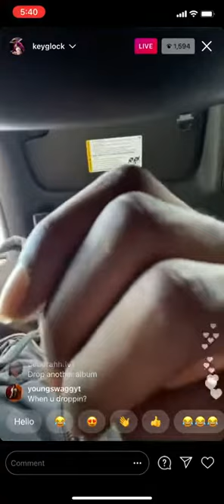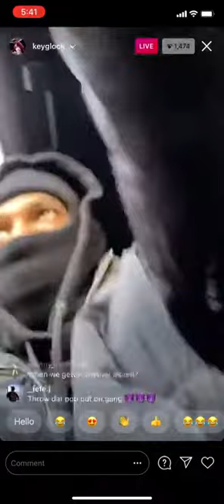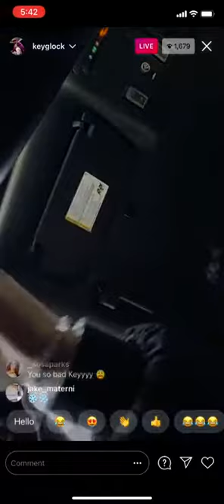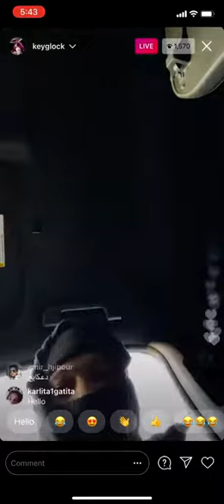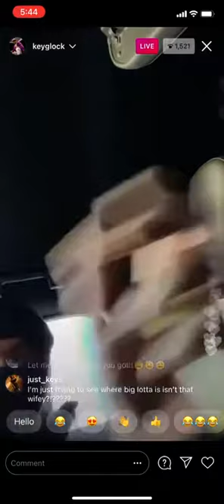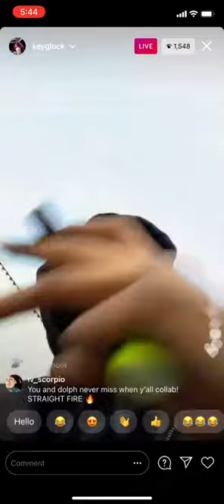Key Glock IG Live n his car!!